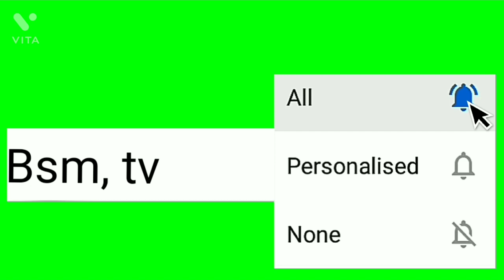Garo funny😜 video Bsm tv